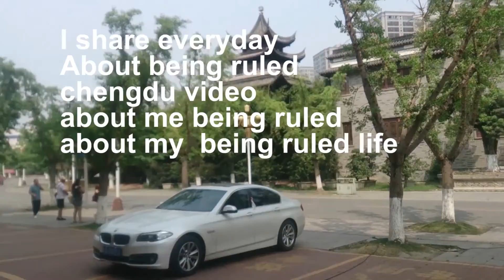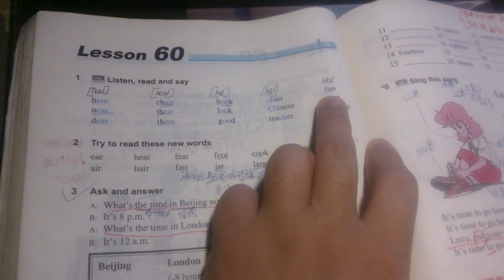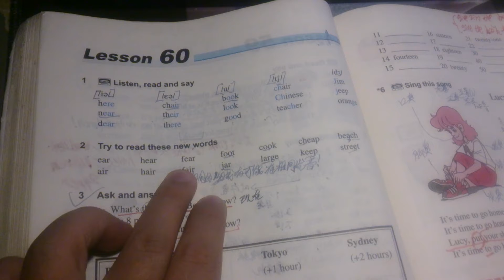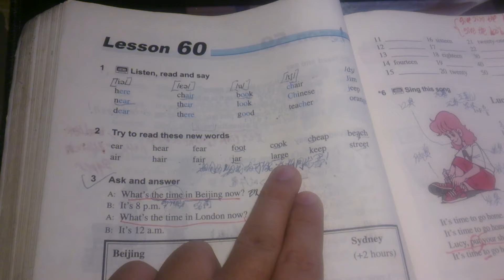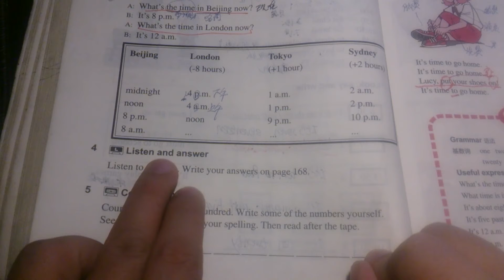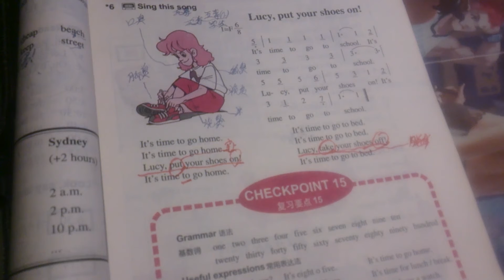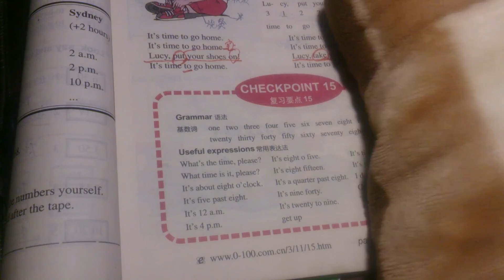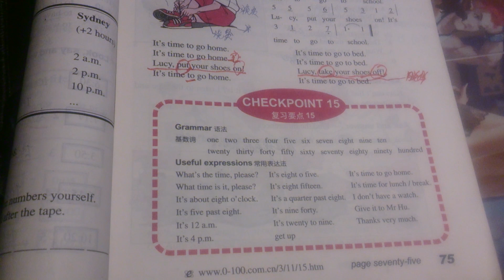【戒色體驗62】今天說說戒色的個人感覺和今天兩個視頻合拼在一起為什麼【learn english alone63】it's time to learn english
從今天開始，兩個視頻和平在一起做，因為平時上班太累了，到龍潭寺出租房休息時感覺很累，所以懶一下
拍攝設備 【L36h】
製作視頻工具 【PR】
有龍潭寺街景和成都的街景視頻
我自己的瞎逼逼一些事情